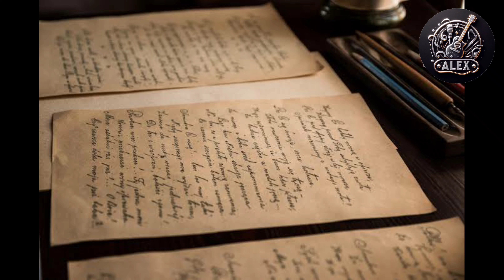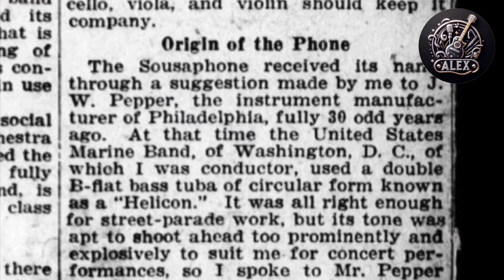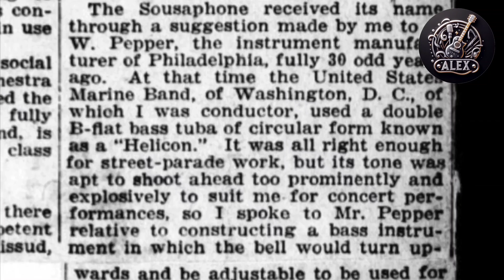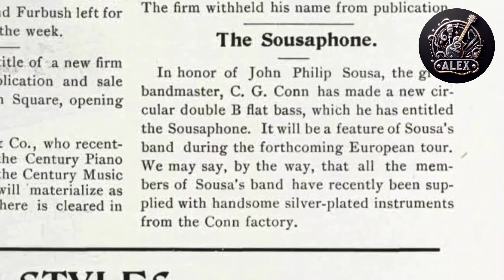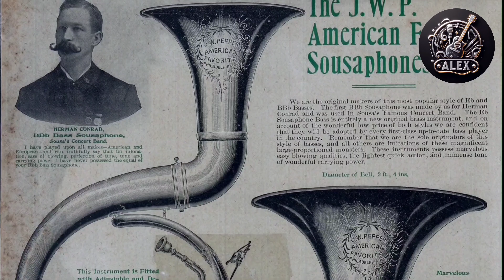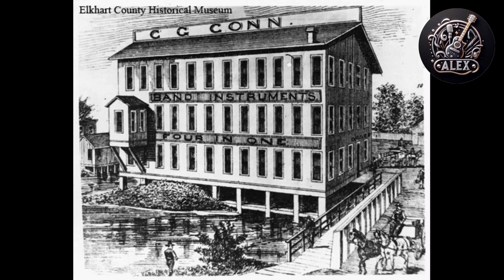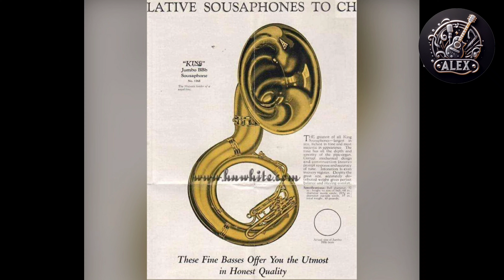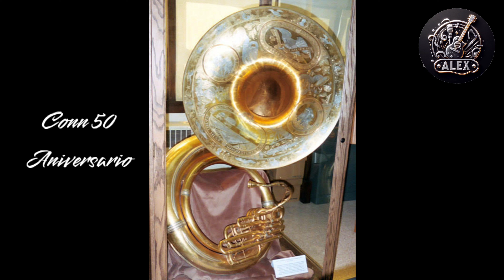El día que NACIO la Tuba - La primera Tuba de la Historia 🌎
Quien Creó la primera Tuba de la Historia?

Las Tubas Más Grandes Del Mundo Documental

Sousaphones Gigantes

Tuba Monster

Tuba Jumbo

Compañia Conn vs King siglo 19

En este Video encontraras Todo lo que necesitas saber sobre la creacion de la primera Tuba de la Historia. Quien la creo y la construyo!

⚠️Necesitas Clases Online? Escribeme

✨Necesitas Aprender una Canción y No Quieres Esperar a Que El Tutorial se Publique?  PUEDES Comprar tu Tutorial Personalizado 😊. 👇👇👇

El Origen de la primera Tuba de la Historia

Documental la primera Tuba de la Historia

Video Educativo "El Origen de la Tuba"

Video Informativo de valor educativo

🔥Stay Updated on what Tutorials are coming out next!! 🔥 💥😎

Ayúdanos a compartir para que nuestro contenido llege a màs gente! 🔊🎶

Goals🔥

El día que NACIO la Tuba.
Quien creo la Tuba?
La primera Tuba de la Historia
Como Nacio La Tuba?
Todo Sobre La Tuba
Historia de la creacion de la Tuba
Conn creo la primera Tuba?

AlexTz The Musician ® 2024